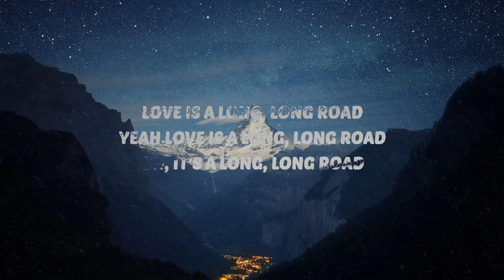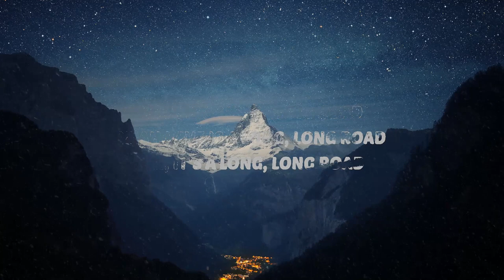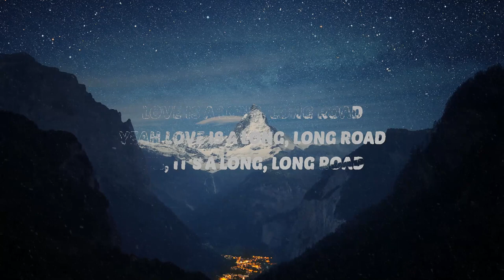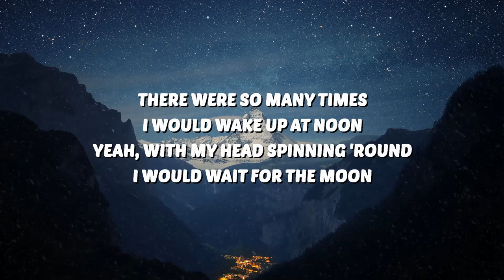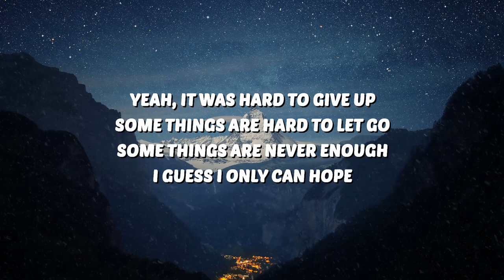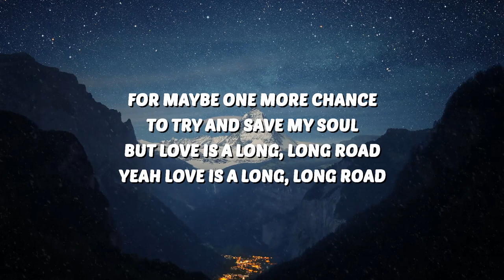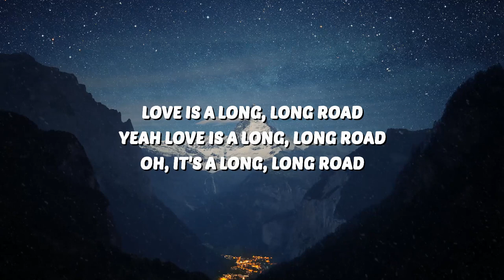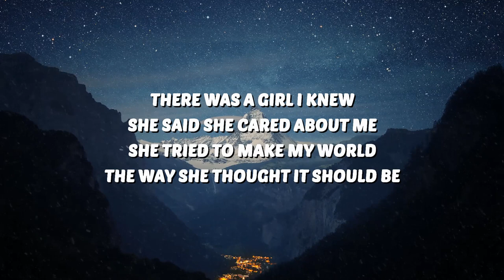Tom Petty - Love Is a Long Road (Lyrics) | 30 Mins Vibes Music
🎶 Tom Petty - Love Is a Long Road (Lyrics)

🎤 Lyrics:
[Verse 1]

[Chorus]
But yêu
Is a long, long road
Yeah, yêu

[Instrumental Break]

[Outro]
Love
Yeah, yêu
Is a long, long road (Oh)
Oh, it's a long, long road